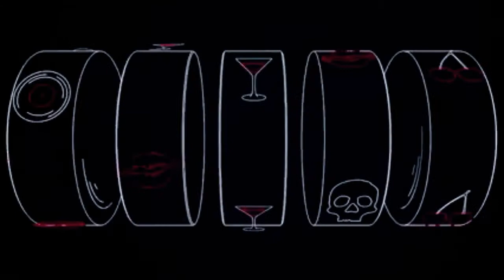💎 To Hot To Me 💎 ( Guaracha , Aleteo , Zapateo ) X Dj Magnum ⚡ Original Mix 🎆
Humildad=Éxito ☝

Los Amo Familia 💖